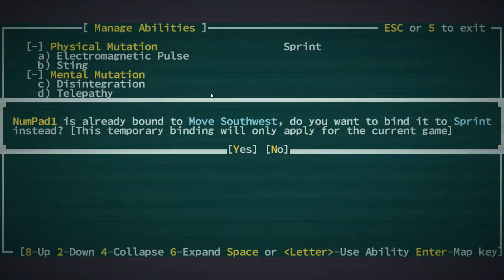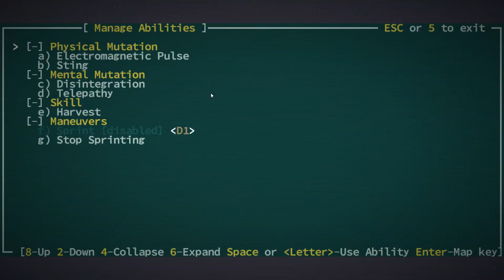Caves Of Qud - Quick Tip #1 - Managing Abilities With Hot Keys - Tutorial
This video is a very quick little tip on assigning hot keys to your abilities in Caves Of Qud.